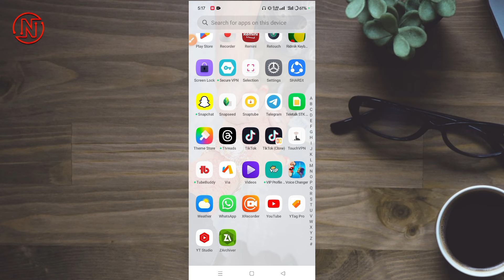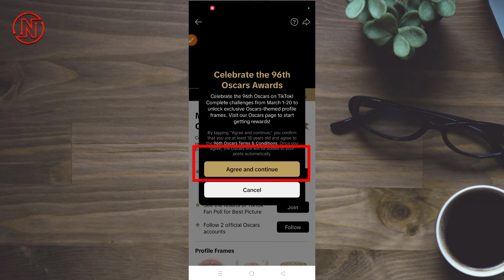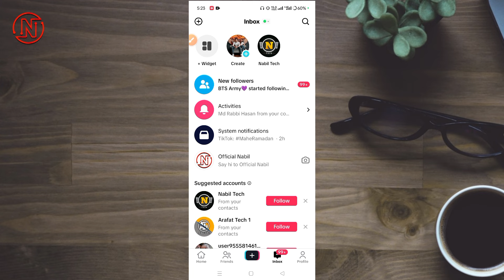tiktok oscar kivabe nibo || tiktok oscar frame || oscar frame in tiktok || viral oscar frame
In this video I have discussed how to add tiktok oscar logo, if you like the video and subscribe the channel stay tuned to this channel, to get the next video first.

🔴𝗔𝗹𝗹 𝗠𝗮𝘁𝗲𝗿𝗶𝗮𝗹𝘀 𝗗𝗼𝘄𝗻𝗹𝗼𝗱 ⤵️